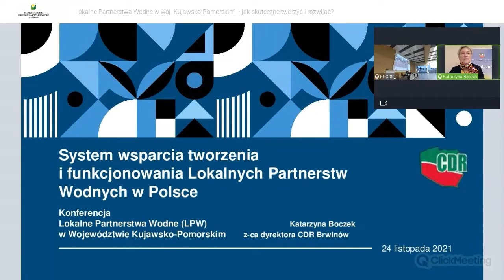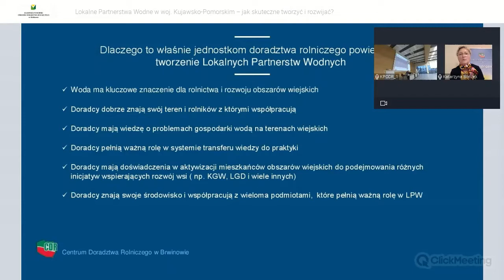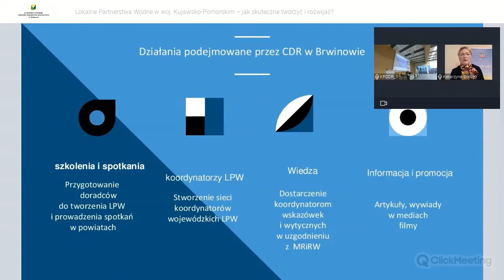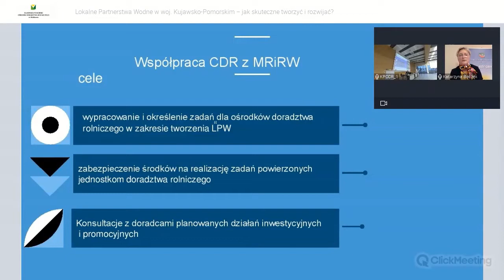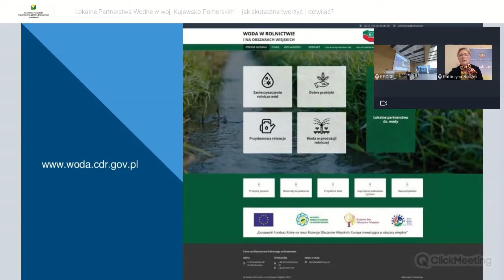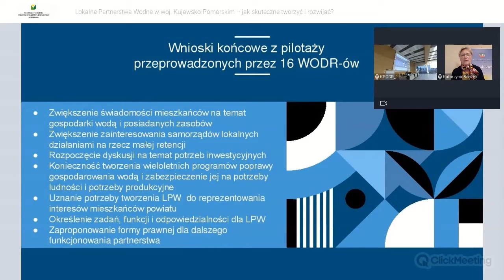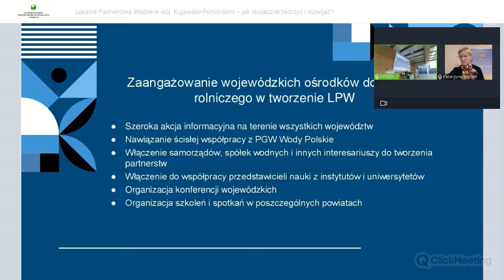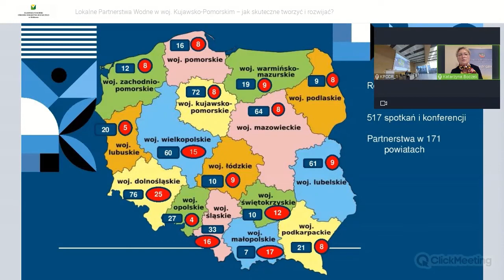Katarzyna Boczek - System wsparcia tworzenia i funkcjonowania Lokalnych Partnerstw Wodnych w Polsce